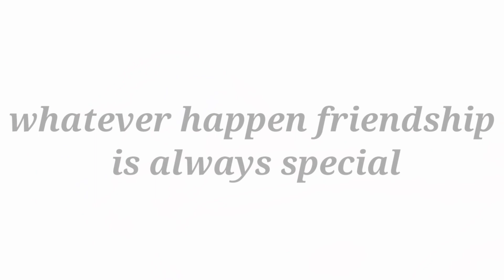Cake Heist | justice Aswin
hey guys we do this mile stone for our future work.our video cake heist with a concept of how friend are fight for the silly reason like this food.but in the end the sharing become develope and create a strong bond among them💑🙂
 actors : kishore,Prenesh Rakesh,Aswin
director/editor ; Aswin
camera man ; Dinesh
Assistant director salmaan